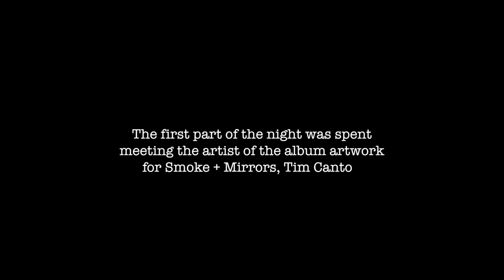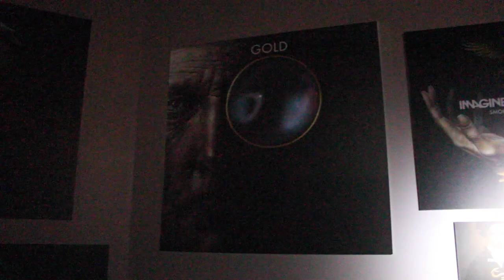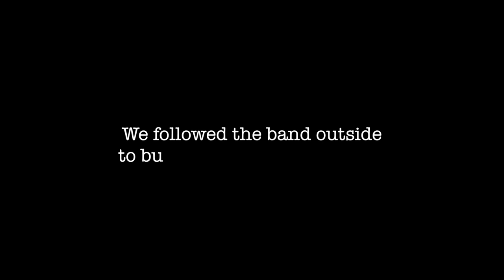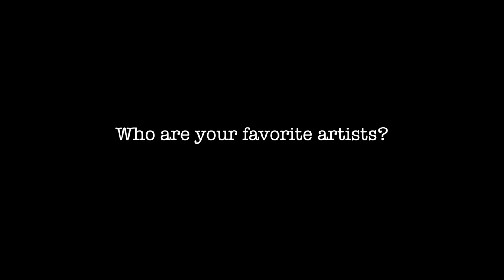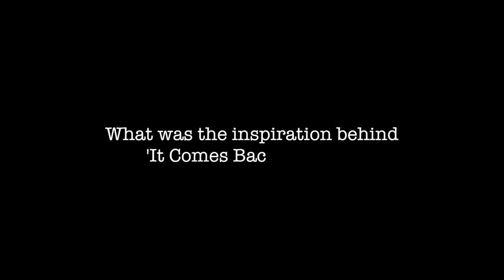Dragons Take Vegas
My weekend in Las Vegas with Imagine Dragons